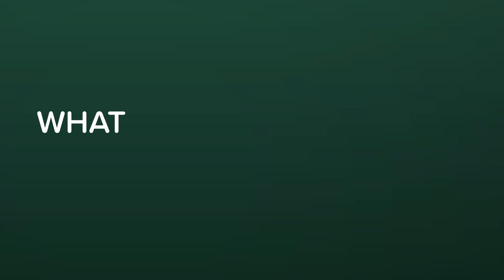What is an executor? Understanding their role in your will.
An executor is the person responsible for carrying out the instructions in your will. Whether you're considering someone for the role or have been asked to be an executor, it’s important to understand the responsibilities involved. This video explains the role of an executor, what to consider when selecting one, and how they help ensure your wishes are fulfilled.